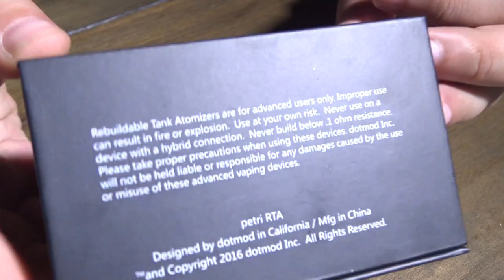The Petri RTA | Best RTA EVER?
The Petri RTA from DotMod was sent my way free for the purpose of this review by The Cloudy Vapor. It was sent over some time ago. Quite some time ago, actually. But for the longest time it’s been out of stock. Everywere. And with good reason. It’s actually rather excellent!

The details on this device are what it’s really all about… the gold plate throughout, the beautiful postless deck, the extra comfortable drip tip, the buttery smooth threads, the packaging dammit! The P A C K A G I N G! Not to mention that it comes with the most pristine set of triple fused clapton coils that I have ever had the pleasure of vaping. Who made these beautiful coils!? Seriously! Someone step forward because these things are gorgeous!

Vape on, Vapers!